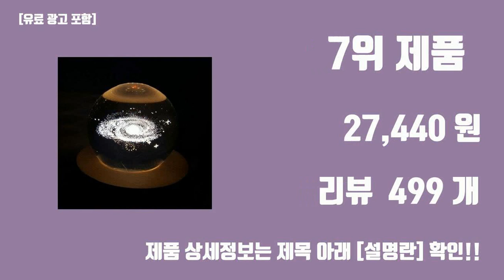생일선물 추천 탑10 인기순위, 판매가격, 리뷰, 후기 추천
#2024#신박한 트랜드 생일선물 추천 탑10 인기순위, 판매가격, 리뷰, 후기 추천

1위. AHC 바이탈 골든 콜라겐 스페셜 기초화장품 스킨케어 5종 세트+쇼핑백, 1세트 [36,970원]

2위. 록시땅 시어버터 핸드크림 + 립 밤 스틱 듀오 세트, 1세트 [28,800원]

3위. 특별한선물 메신져 미니베어하트조명, 주문시 색상입력 [16,900원]

4위. 코코도르 프리미엄 디퓨저 선물세트, 숲속 새벽공기, 500ml, 3개 [23,800원]

5위. 아로무드 모던 감성 수정구슬 무드등 + 선물상자, 네잎클로버 [10,500원]

6위. 디지우드 아크릴 달 무드등, 수고했어 오늘도 (편지글씨체), 나무각인없음, 없음 [19,800원]

7위. 낭랑 감성 벨류 센과 치히로의 행방불명 오르골 무드등 + 선물 포장 상자 세트, 은하수 [27,440원]

8위. 알파플랜 모래멍 모래시계 무드등 16cm SAML, 화이트 + 블루 [45,000원]

9위. 무아스 충전식 잠자는 고양이 무드등, 화이트 [14,780원]

10위. 산리오 조용한 책 콰이어트북 핸드메이드 생일선물 DIY 인형놀이, 4종 세트(집꾸미기) [14,900원]